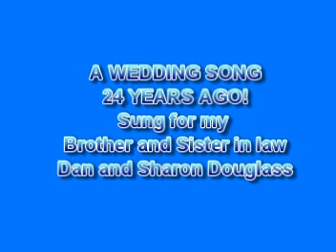Make Love Instead Of War.mpg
Jeannie and I wrote this funny marriage song and sang it at the 25th Wedding Anniversary of my brother Dan, and his Wife Sharon  24 years later he gave me the video.  Unfortunately the first phrase was not on the video.  It Begins:
"Marriage is an institute that God formed up above..."